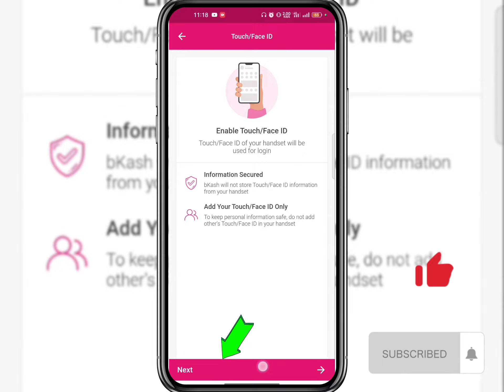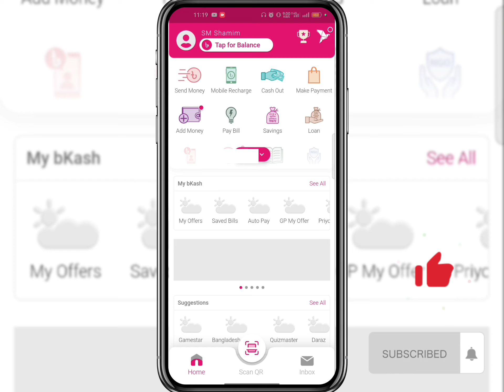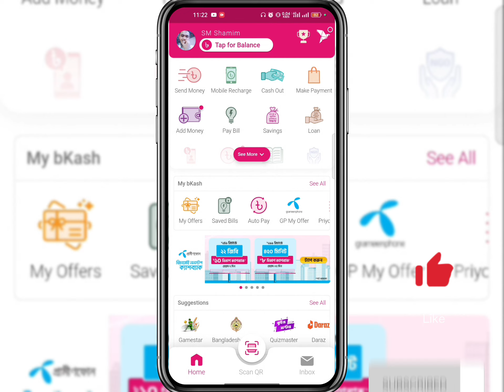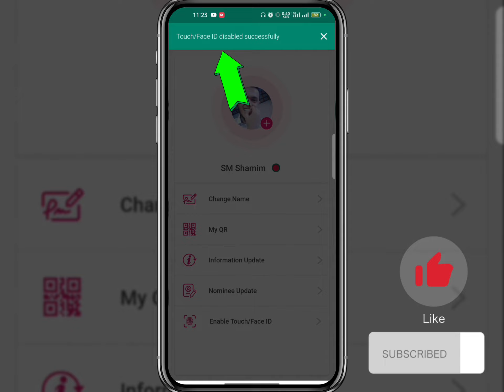বিকাশে ফিঙ্গারপ্রিন্ট দিয়ে Log In করুন || বিকাশে ফিঙ্গারপ্রিন্ট এড করুন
আপনি বিকাশ অ্যাপে ফিঙ্গারপ্রিন্ট সেট করতে চান, তাতে নিজের ফিঙ্গারপ্রিন্ট সেট করার অপশন উপস্থিত থাকতে পারে। এটি অ্যাপের সেটিংসে থাকতে পারে বা সাধারিত অ্যাপ ব্যবহার করার সময় নিজের ফিঙ্গারপ্রিন্ট যোগ করতে হতে পারে।
ফিঙ্গারপ্রিন্ট লক